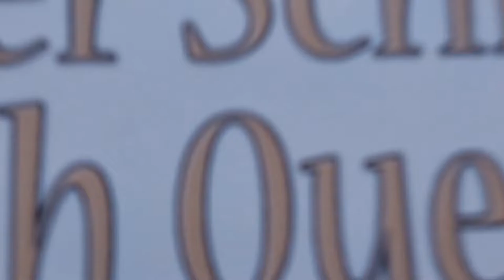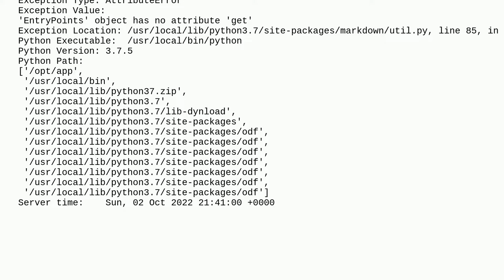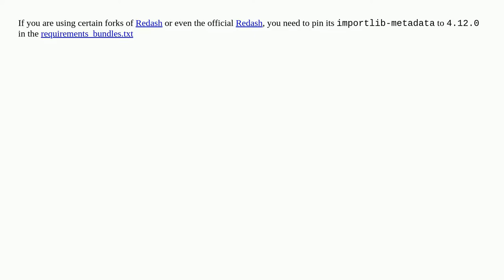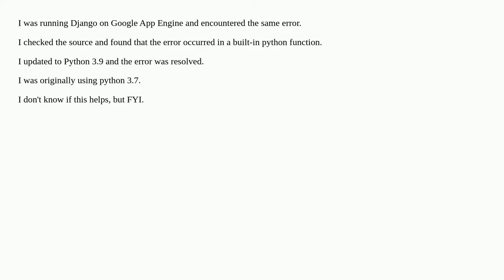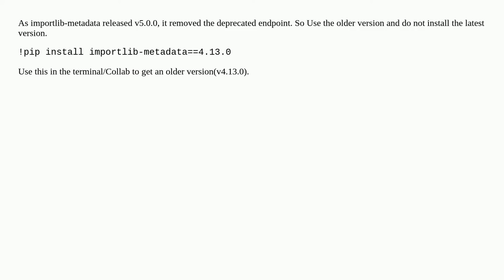'EntryPoints' object has no attribute 'get' - Digital ocean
A special thanks goes out to the community